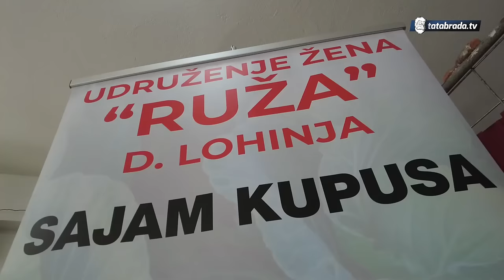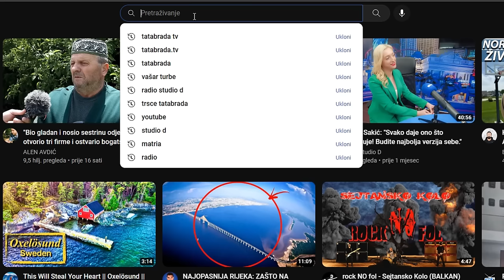Gdje je najbolja SARMA Tuzlanskog kantona?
ĆEHAJE B.B,
Srebrenik 75350